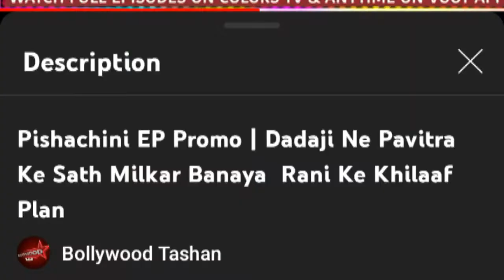Pichachini Ep Promo || Dadaji Ne Pavitra Ke Sath Milker Banaya Rani ke Khilaaf ?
pichachini promo
pichahini new promo
pishachini promo update
pishachini new promo update